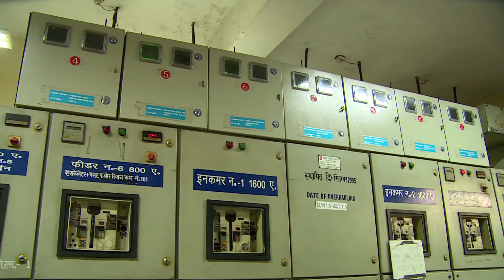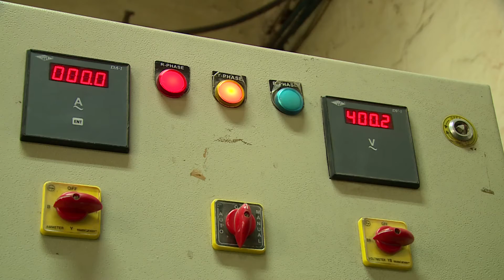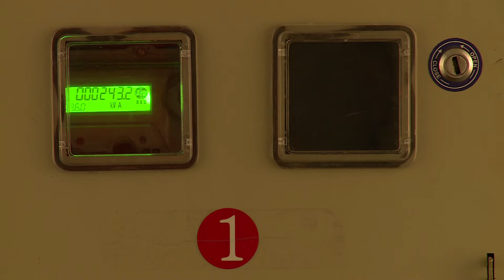Data is Power: Innovations in the Indian Railways Support Effective Energy Management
The introduction of electronic meter data reading systems is helping the Indian Railways, one of the country’s largest consumers of electricity, capture real-time energy data resulting in more effective energy management and reducing its carbon footprint.